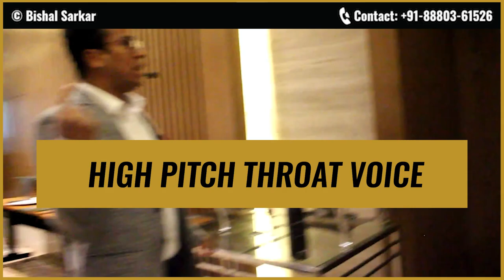3 Weird Voice Hacks To Master Your Voice and Sound Like a Fortune 500 CEO